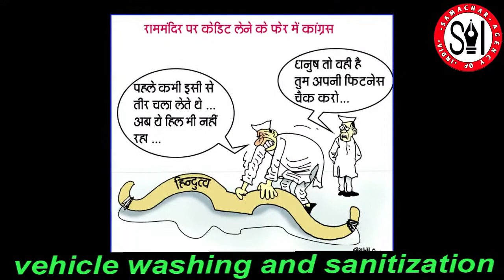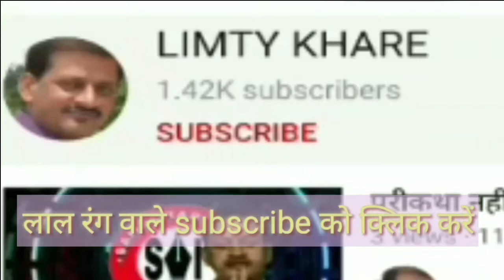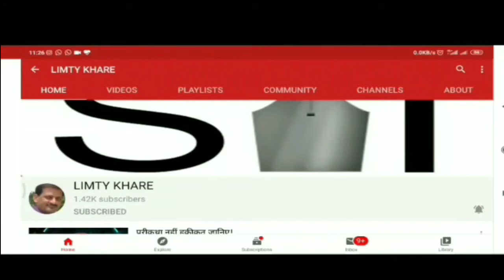शनिवार 08 अगस्‍त 2020, सोशल मीडिया पर चर्चित कार्टून्‍स देखिए